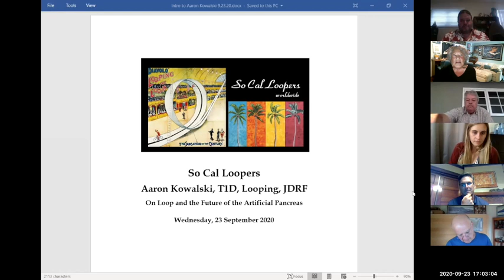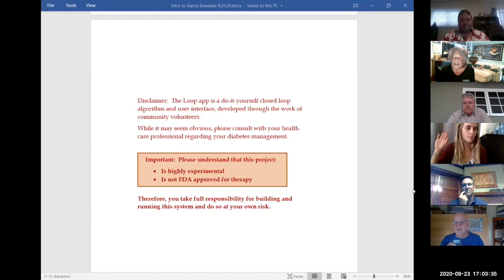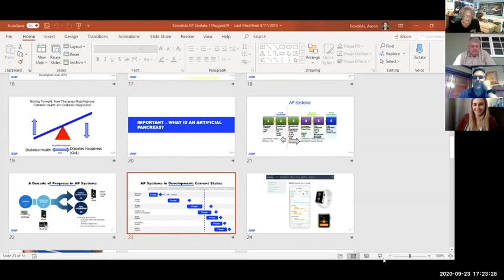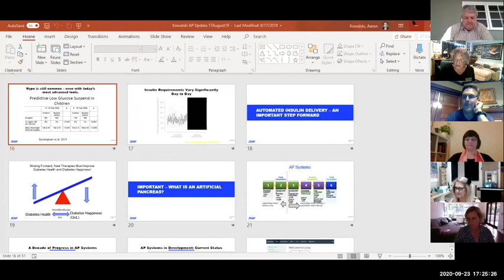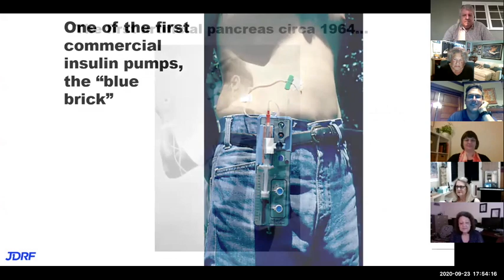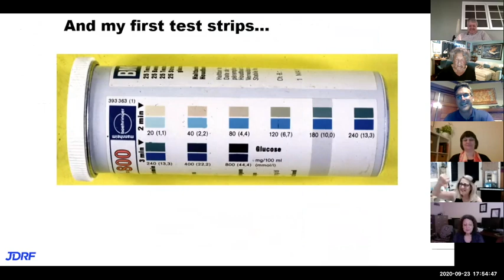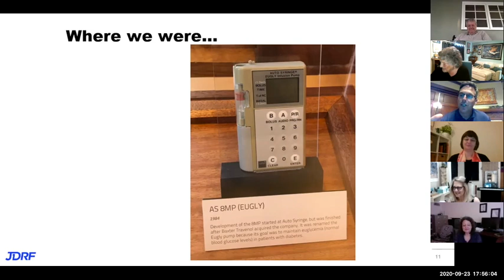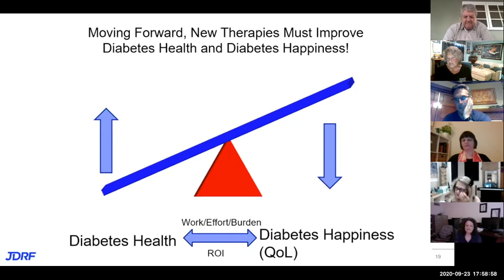So Cal Loopers - Aaron Kowalski of JDRF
We are joined by Aaron Kowalski, PhD and JDRF President and CEO to discuss JDRF’s artificial pancreas project and hear updates on current research. This conversation happened on September 23, 2020.

00:00 Intro
07:10 Abbott Navigator CGM
09:00 JDRF Artificial Pancreas Project
16:15 JDRF & DIY
22:00 FDA & DIY
26:40 Aaron’s Loop Journey
32:00 Endocrinologist Relationship
36:15 Interoperability
46:00 Aaron’s DIY Loop vs. Tandem IQ Experience
52:00 History of Pumps & CGMs
54:05 Diabetes Health & Happiness
57:40 The Future: Miniaturization, Hormones, Insulins
1:12:15 Infusion Sets
1:14:30 Dual-Hormone Pumps (iLet)
1:21:00 Insulin and Amylin
1:25:00 SGLT1 and SGLT2 Inhibitors
1:29:25 France and the DIY Crackdown
1:31:20 What Can We Do

Thank you to Aaron! For more interesting discussions about Looping and Diabetes, please join our Loop and Learn Facebook group!